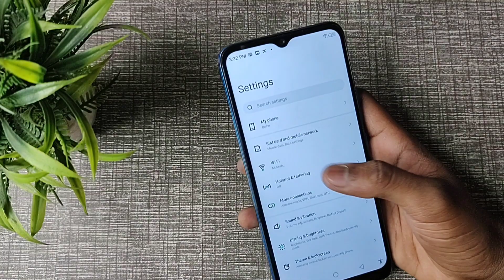Infinix hot 12 Hotspot settings, How to view hotspot password in infinix hot 12 1